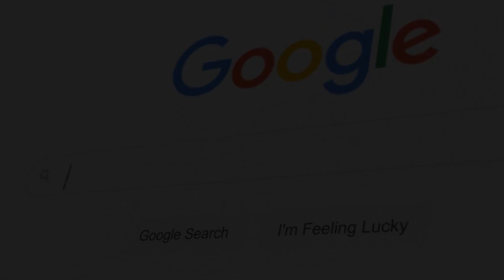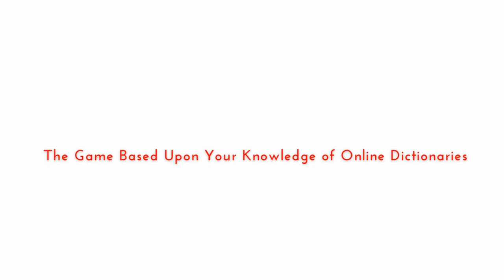Game Show Tricktionary #7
Tricktionary is a YouTube game show in which you can participate by guessing the answers for a brief period of time before the buzzer goes off. Play with a friend or a group of people to see who is faster.